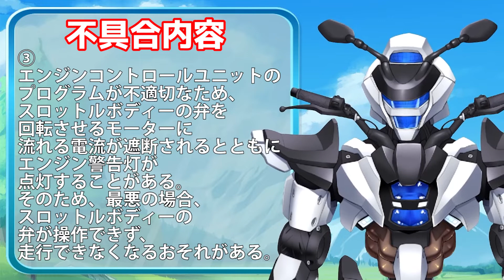【不具合解説】MT-09(SP) エンストリコール【鈴木野カナタ】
いくらなんでも量が多すぎでは？

2022/3/1(火)にヤマハさんから発表されたリコールについて解説します。
対象機種はヤマハのMT-09(SP)、TRACER900 GTです。

0:00 はじめに
0:36 リコール概要
2:12 つまりどういうこと？
3:30 最後に